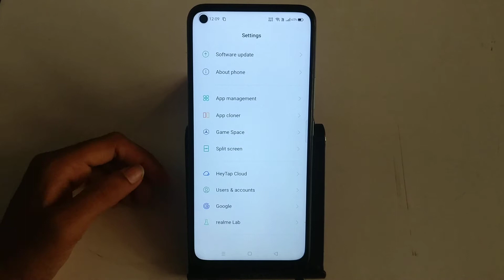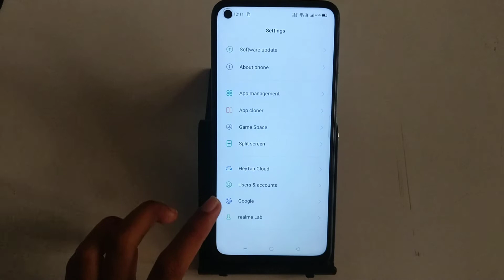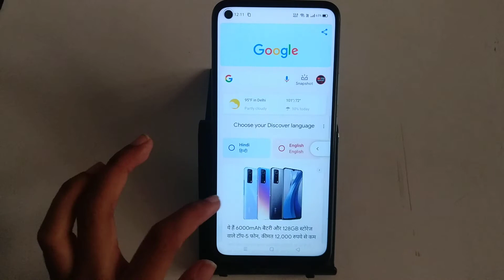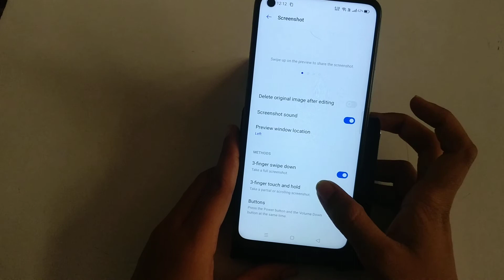how to take screenshot in realme | screenshot Kaise le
screenshot kaise mari jati hai
screenshot kaise kiya jata hai
स्क्रीनशॉट कैसे लेते हैं
screenshot kaise liya jata hai
screenshot kaise lete hain realme ke mobile mein
screenshot kaise lete hain realme phone mein
screenshot kaise lete hain
screenshot realme phone
screenshot realme 7i
screenshot realme 7
screenshot realme c2
screenshot realme
screenshot realme narzo 20
screenshot realme 5i
screenshot realme c3
screenshot realme 6
screenshot realme 7 pro